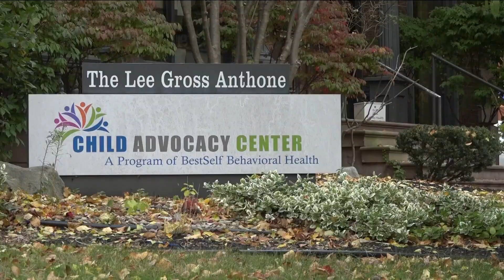Best self-Expanding to Help Kids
moving it from franklin street ...onto main street...in this new best self-building that's currently under construction.